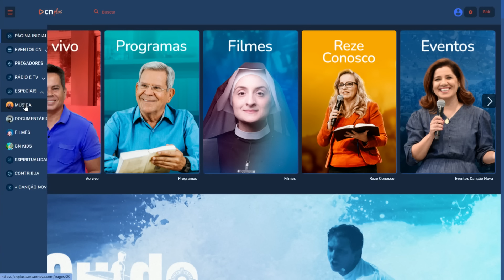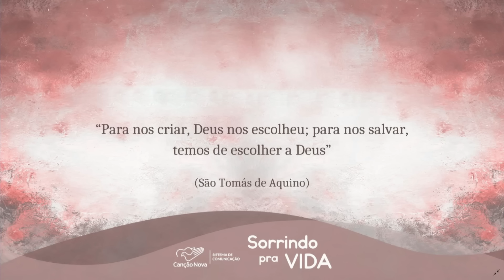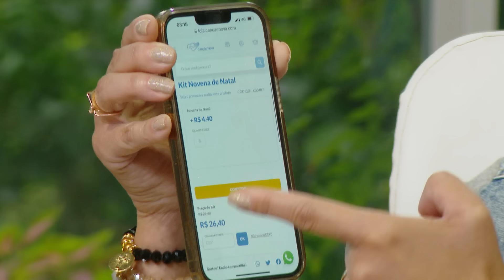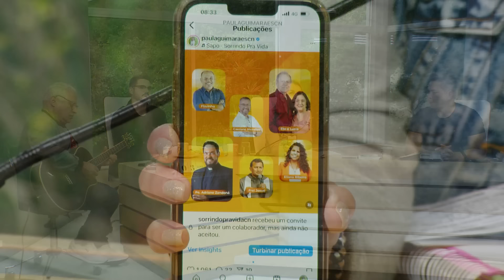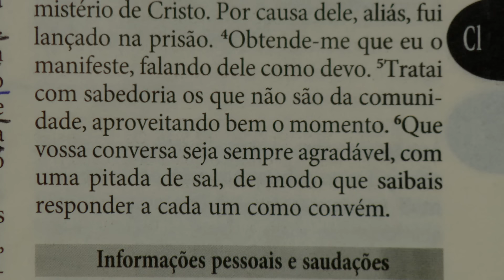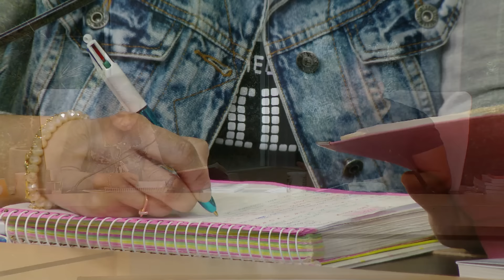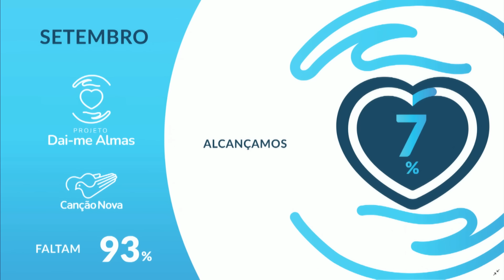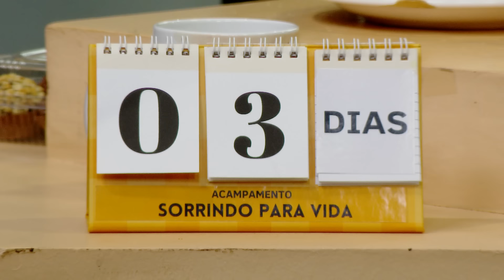Sorrindo pra Vida - 03/09/2024